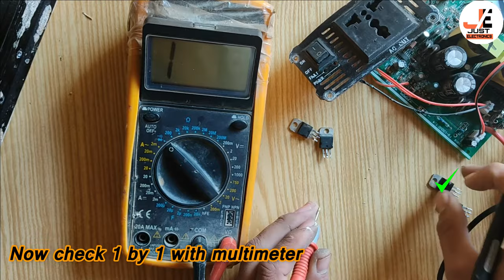Anverter Repair 1000w.Red light on No out put current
China anverter repair
red light ON. And green light OFF and no out put voltage
1000w anverter red light on solution
1000w Anverter Repair

No out put voltage 1000w Anverter solution